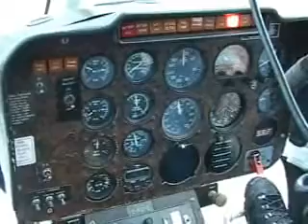Flight Over Lillooet, BC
Video.  Runtime 4.32 min